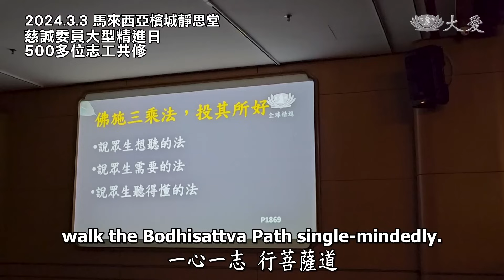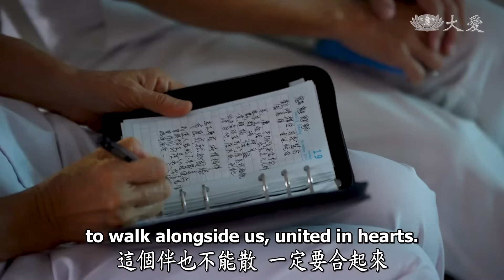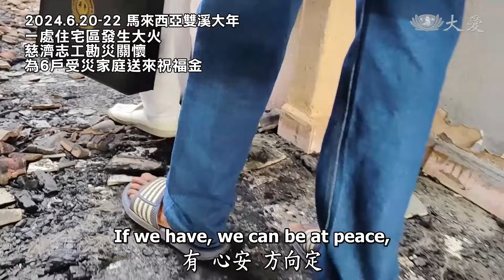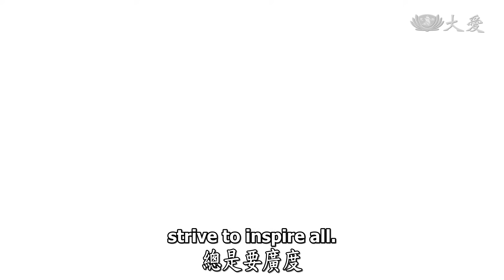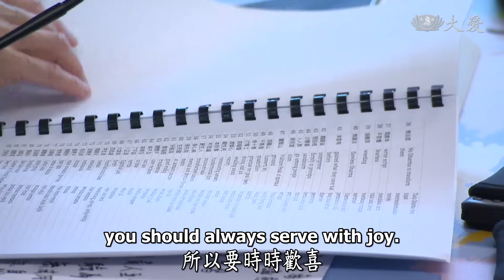高淵慈濟志工尋根之旅｜相思豆合字立體拼圖｜善念接續精進行｜證嚴上人｜人間菩提 20241018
善念接續精進行
Practicing Goodness with One Heart

想師相連合一心
聞聲救苦度凡塵
苦難淬鍊修堪忍
善念接續精進行

海外慈濟志工，為堅固道心、法髓永住。不遠千里「回家」一趟。馬來西亞志工們把握因緣，分梯次回到花蓮靜思精舍，回到法源地充電，也把握親近 上人的機會。7月30日高淵聯絡處志工22人與 上人溫馨座談，將一幅用相思豆創作出一幅「合」字的立體拼圖，恭敬呈送給 上人，發願回到當地以「合」推動會務。

上人接過弟子們的作品，期許「合」字要永恆，結「合」好，缺一都不可。「合」字上面是個「人」，一心無二志。人人要記得一個方向，一心一志，行菩薩道。 上人應機說法、觀機逗教，師徒之間，心領神會。

菩薩道，單獨一個不成行，一定要有伴，而且要清淨內心毫無懸念，自我盤點，是不是隨時在正方向上，見人說慈濟，廣招菩薩。即使充滿變數與挑戰，但是我們選擇佛法，力行菩薩道，都是自己很甘願。祈願靜思弟子們，回到心靈的故鄉，都能不忘初心、厚植善根。

00:00│善念接續精進行

00:37│合字相思豆立體拼圖

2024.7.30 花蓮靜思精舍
馬來西亞慈濟志工溫馨座談

02:41│成佛之道是永恆

2024.3.3 馬來西亞檳城靜思堂
慈誠委員大型精進日，500多位志工共修。

05:34│菩薩心會合照顧人間

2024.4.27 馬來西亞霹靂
慈濟人醫會到金寶社區舉辦義診，關心25位照顧戶。

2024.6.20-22 馬來西亞雙溪大年
一處住宅區發生大火，慈濟志工勘災關懷，為6戶受災家庭送來祝福金。

06:56│無常人生把握付出

馬來西亞慈濟志工黃秀菁，分享罹癌心路歷程，現身說法。

08:47│廣招菩薩有緣人

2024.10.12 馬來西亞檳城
一人一善募心行動，慈濟志工邀請人人共善。

10:34│甘願力行菩薩道